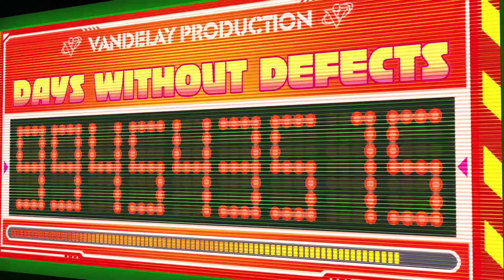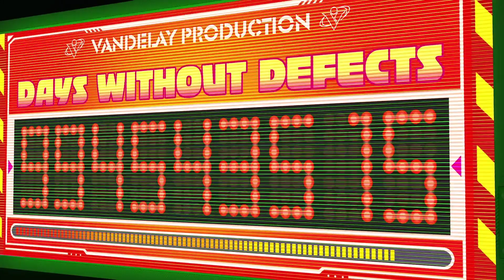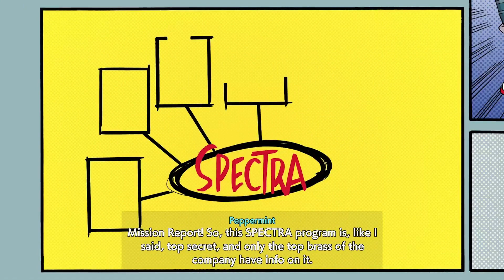White guy has no rhythm - Hi-Fi Rush